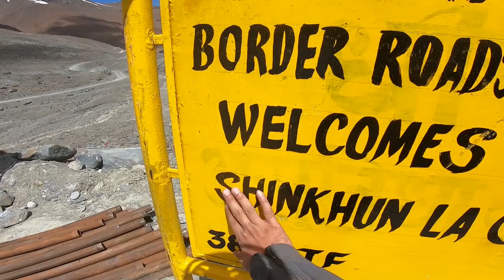Most Dangerous Water Crossing Ever - DRONE SHOTS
Hi People,
This is one video you guys will definitely enjoy. The descend from Shinkula was so tricky and then the water crossing of shinkula river..almost made me quit.

-Jas Chawla